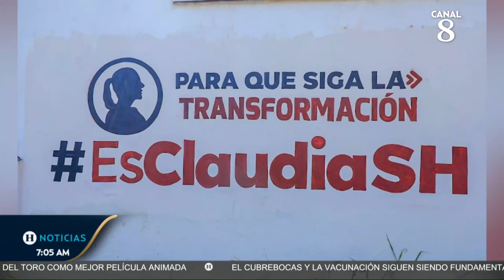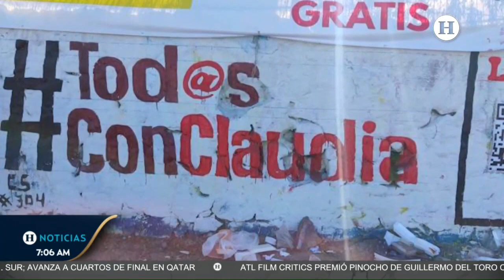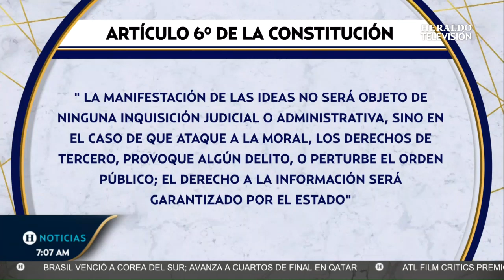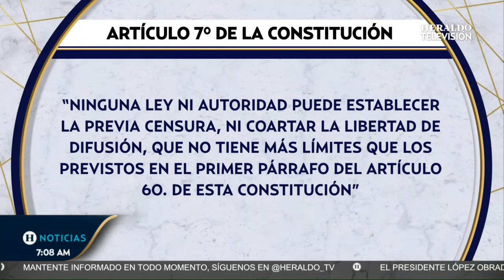INE contraataca; pide a Morena detener los actos de precampaña; le pone freno a las "corcholatas"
El presidente Andrés Manuel López Obrador se lanzó contra el Instituto Nacional Electoral (INE) tras recibir llamadas de atención para pausar las precampañas vinculadas a Claudia Sheinbaum, Marcelo Ebrard y Adán Augusto López. También puntualizó que “deben de leer el artículo sexto y séptimo de la Constitución, el artículo sexto había sido intocable hasta que llegó el más intocable de todos y ahora quieren que se aplique de que no se puede tocar al intocable”.